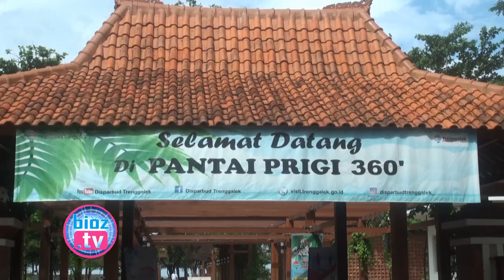Merugi Selama Pandemi, Pedagang Di Pantai Prigi Mengaku Siap Terapkan SOP Pariwisata New Normal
Merugi selama pandemic corona, sejumlah pedagang dikawasan wisata pantai Prigi Kabupaten Trenggalek berharap pariwisata new normal segera diterapkan, mereka juga mengaku sudah siap untuk mematuhi standart operasional prosedur (SOP) sesuai protokol kesehatan di kawasan wisata.

Curigai Ada Permainan Harga di E Warung Untuk Bansos, Komisi IV DPRD Trenggalek Panggil Dinsos - bioztv.id